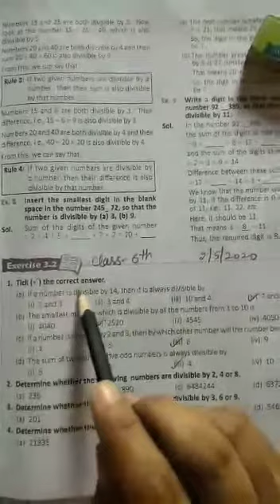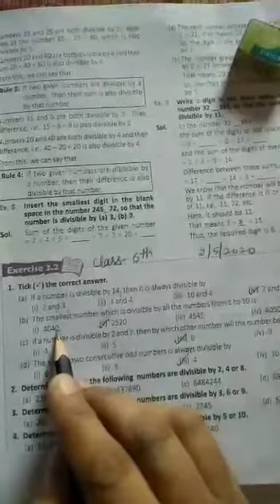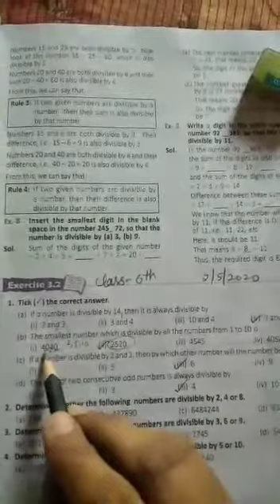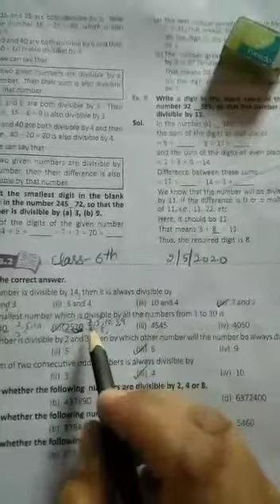Class 6th maths chapter 3 exercise 3.2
Video from Ashu Boora